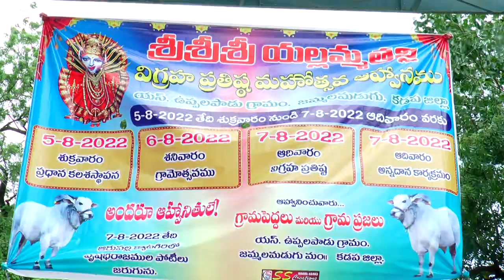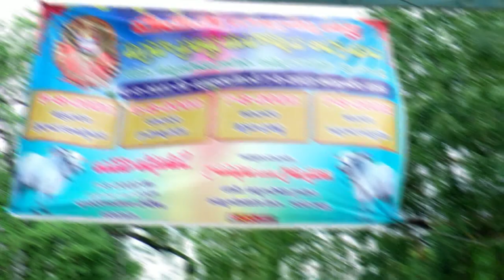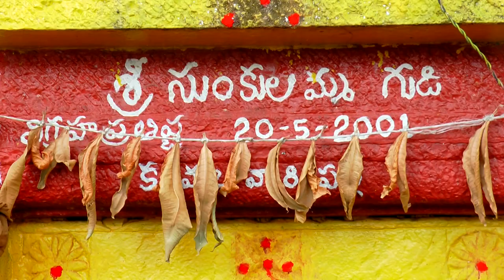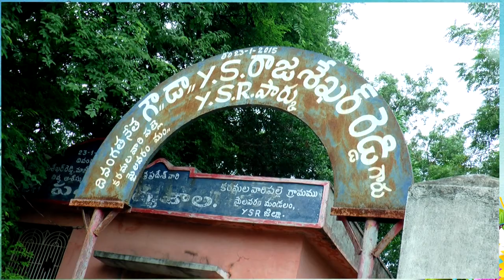yallamma thalli gudi prathista01